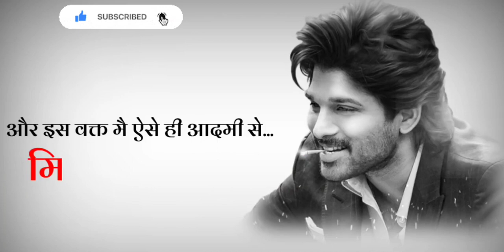Money is important in my life|| allu arjun dialogue status||allu arjun best scenes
Allu Arjun Top 10 Best Dialogues, South Superhit Hindi Dialogues, Sarrainodu best dialogue, DJ best dialogue, Son Of Satyamurthy best dialogue, Ek Jwalamukhi best dialogue, Main Hoon Lucky The Racer best dialogue, Veerta The Power best dialogue, Dangerous Khiladi best dialogue, Bunny best dialogue, Dangerous Khiladi 2 best dialogue, Ek Aur Rakshak best dialogue, allu arjun new movie, allu arjun dialogue, allu arjun dialogue status, allu arjun best scenes